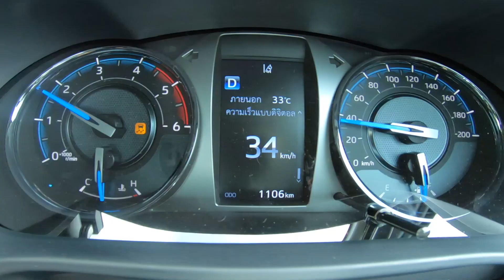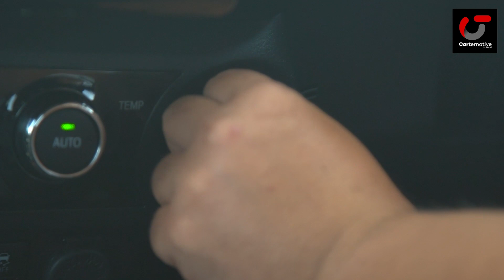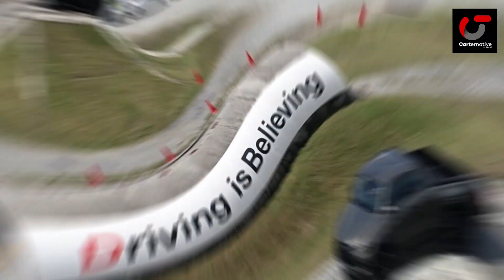ทดลองขับ TOYOTA Revo Rocco ไมเนอร์เช้นจ์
สัมผัสแรกกับการทดลองขับ TOYOTA REVO ROCCO ไมเนอร์เช้นจ์ รายละเอียดจะมีการเปลี่ยนแปลงจุดใดบ้าง รวมถึงสมรรถนะที่มีการปรับปรุงใหม่หลายๆ จุดนั้น จะทำให้จัดจ้านโดนใจแค่ไหน ติดตามชมกันได้เลยครับ